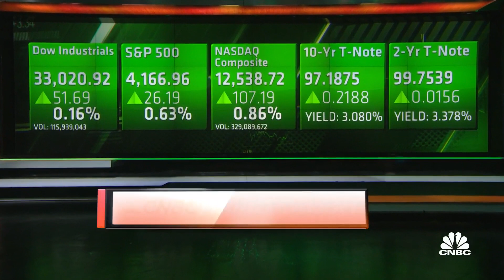I think the market's expecting a 75 bps hike, says Aureus's Karen Firestone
Looking ahead to Fed Chair Jay Powell's speech tomorrow at Jackson Hole. With CNBC's Scott Wapner and the 'Halftime Report' traders, Ritholtz Wealth Management's Josh Brown, Short Hills Capital's Steve Weiss, Aureus Asset Management's Karen Firestone and Gillman Hill's Jenny Harrington.